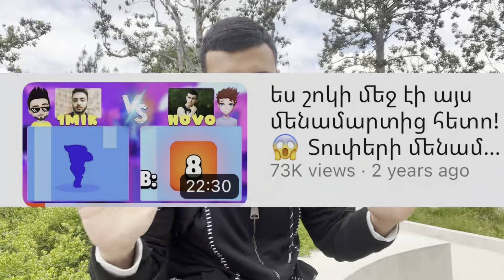ԴՈՒՔ ԴԱ ՊԻՏԻ ԻՄԱՆԱՔ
Sharm Hovo

Petreon@ der chka, der sarkumem ev patrastumem vor lini lav ujexpatreon lav bonusnerov🔥💙
Ev DAJE der 100 tokos chi da jox jan) Es der mtacumem karoxa urish ban mtacem, Orinak Boosty

Sharm Hovo 2.0